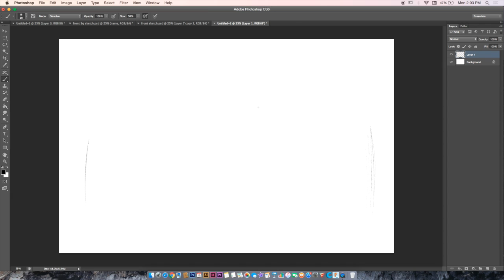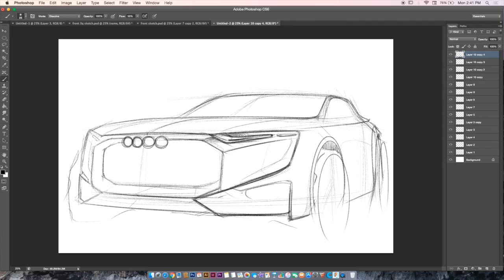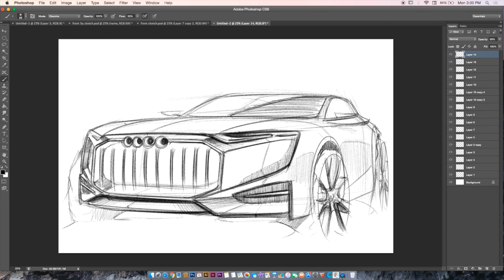Audi Sketch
Quick Audi Sketch